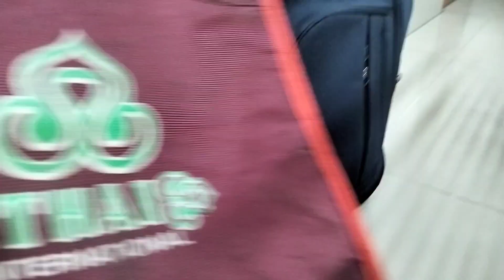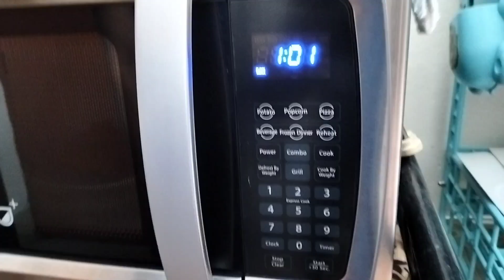গ্রাম থেকে এসে পুরো বিকেল অনেক ব্যস্ত সময় কাটাল - Jhumpa Rannaghor